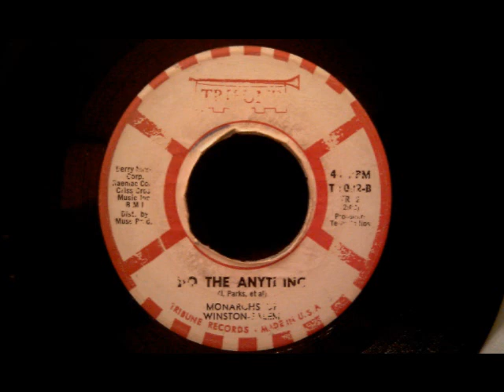Monarchs Of Winston-Salem - Do The Anything - Comican Northern Soul / Doo Wop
A cool transitional record. I believe this group is AKA Porgy and The Monarchs. A rare 45!